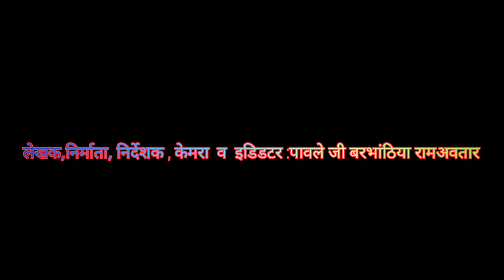फेंकू चंद Fenku chand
अभिनव:
लखन मरावी कांशमरीहा और पावलगे बरभंथिया रामावतार। किशन उइके रावा घुरौ नेटी और रामदेव मरावी ।

एडिटिंग पावलगे बरभंथिया रामावतार।

: विडियो देखना चाहते हैं तो नीचे दिए गए नंबर पर क्लिक करें
,।％0020ོ％0020ོ％0020ོ％0020ོ％0020ི％0020ི％0020ི ज％0020ི
सागा बारी -२ = https: //youtu.be/5mp1w7TkZXU
चुप अउ दिमग = https: //youtu.be/HUKkBJTM2NU
म्हाठग अउ घोंसला रथग = https: //youtu.be/UTW7BBYUznI
अस्वीकरण

वीडियो केवल शैक्षिक उद्देश्य के लिए है । गैर लाभ शैक्षिक या व्यक्तिगत उपयोग उचित उपयोग के पक्ष में संतुलन को टिप देता है।